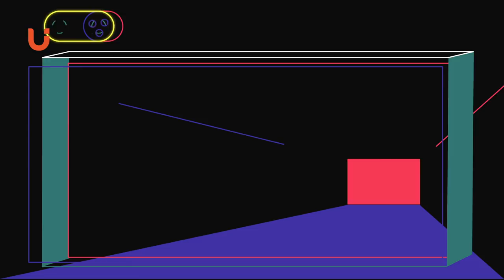Jalan Zig-zag Joko Anwar Untuk Jadi Filmmaker - Kenang-Kenang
Joko Anwar, filmmaker yang besar di kota Medan ini bercerita mengenai perjuangan dan perjalanan panjangnya untuk memenuhi cita-citanya, mulai dari kisah lingkungan masa kecilnya yang keras hingga cerita bagaimana ia bisa menyutradarai film pertamanya "Janji Joni".
Tonton juga episode Kenang-Kenang lainnya!